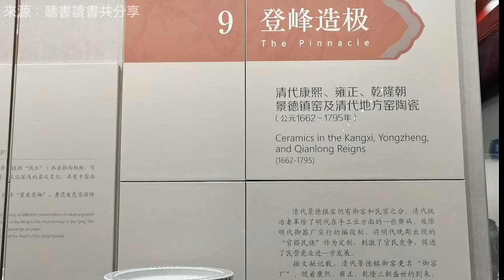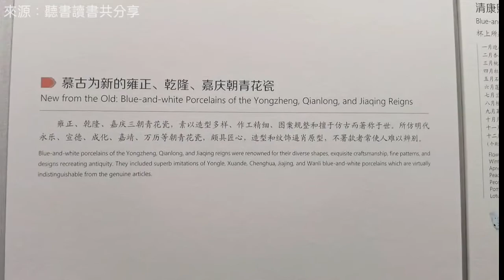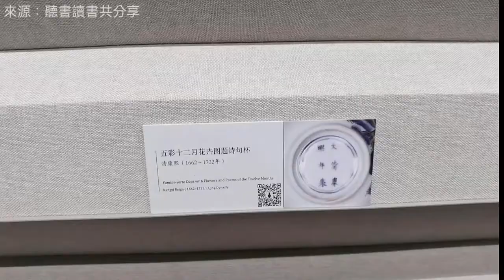分享//北京故宮陶瓷館 第九部分“登峰造極” //來源：聽書讀書共分享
分享//故宮陶瓷館  第九部分“登峰造極”

“康乾盛世”是中國社會的繁榮期，中國瓷器也達到了登峰造極
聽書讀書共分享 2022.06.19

康熙、雍正、乾隆三朝，清政府為了有利於它的長期統治，採取了一些措施，諸如興修水利、臨時性地赦免了一些賦稅和對於部分手工業工人廢除“匠籍”的束縛等等。

在廣大農民和手工業工人的艱辛勞動下，康熙、雍正、乾隆三朝的社會經濟開創了“康乾盛世”的繁榮時期。中國瓷器的生產，也在這一個時期達到了歷史的高峯，創造了瓷器“登峰造極”的黃金時代。

康熙時期，恢復了景德鎮御窯廠，將明代晚期出現的“官搭民燒”作爲訂製，致使官民競爭局面得到刺激，促進景德鎮瓷業的全面發展。在景德鎮御窯廠設立專門的督陶官，臧應選、郎廷極、年希堯和唐英等先後任督陶官，他們對御窯廠苦心戳力經營，遂使景德鎮御窯廠在仿古的基礎上，創燒出大量新品種。雍正十三年，唐英在《陶成記事》羅列當時仿古創新的瓷器花色品種，多達57種。

從故宮陶瓷館第九部分“登峰造極”中展出的器物來看，三朝所制瓷器胎質細膩、釉光瑩潤、色彩絢麗、鏤雕精工。如康熙時期的青花、五彩、紅釉、素三彩；雍正、乾隆時期的粉彩、鬥彩、琺琅彩，以及五光十色的各種顏色釉，都取得了空前的成就。

在景德鎮瓷器登峰造極的同時，德化窯、石灣窯和宜興窯等民窯也沿襲明代傳統，繼續燒造傳統風格的精美陶瓷。